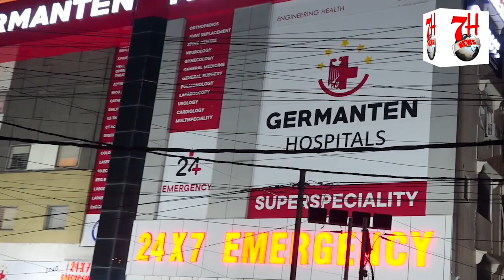Traffic Challan Par Control Karne Ki Appeal Khaja Aleem Uddin Ne Ki | 7h Tv News